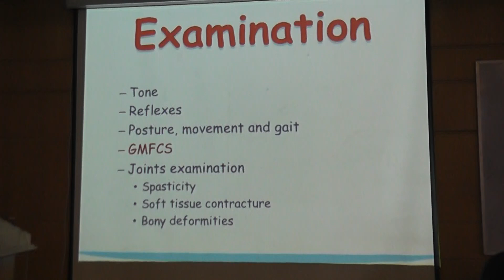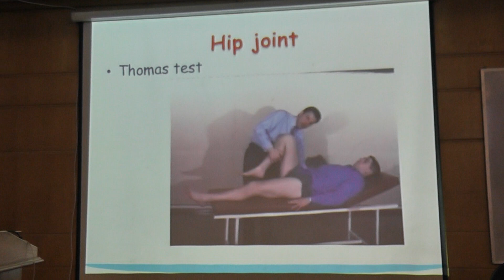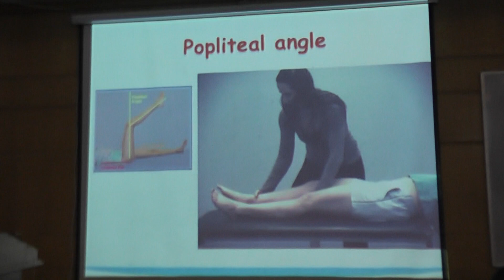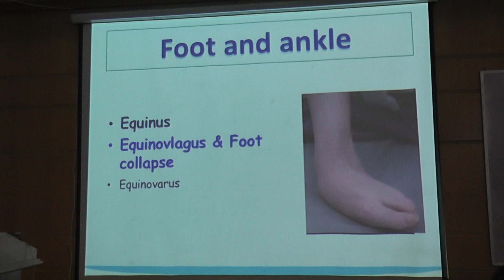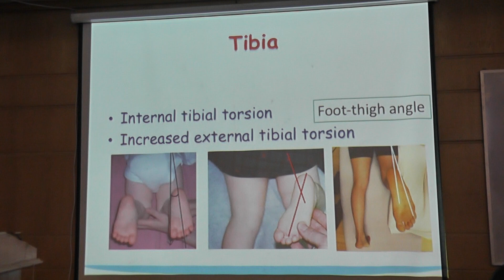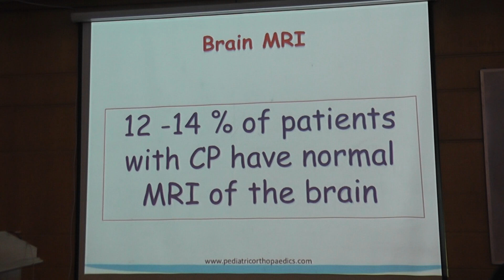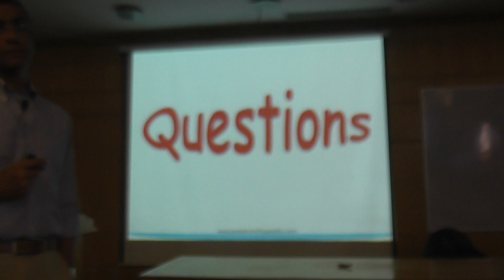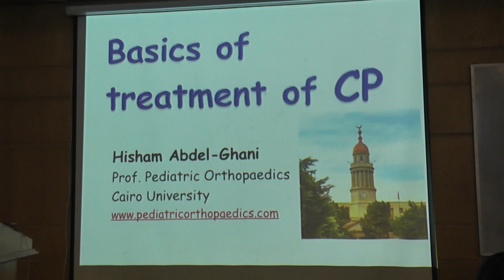Diagnosis of Cerebral Palsy , part 2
Kasr Alaini , LRC , 18 October 2019.